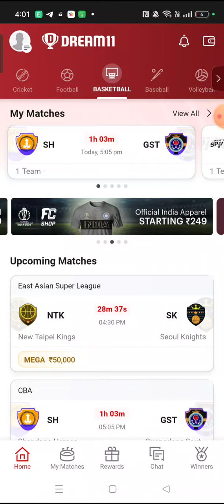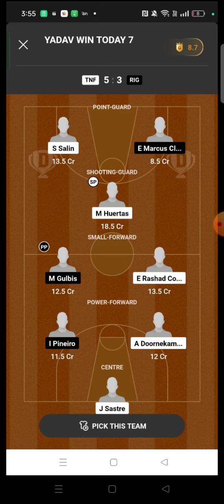NTK vs SK BASKETBALL DREAM11 TEAM PREDICTION